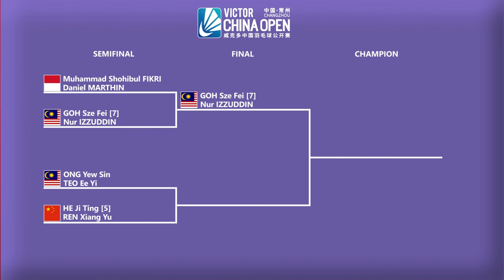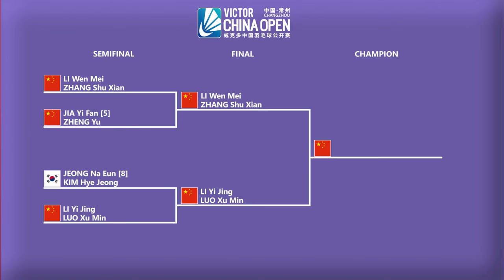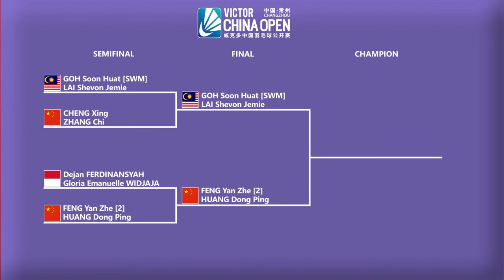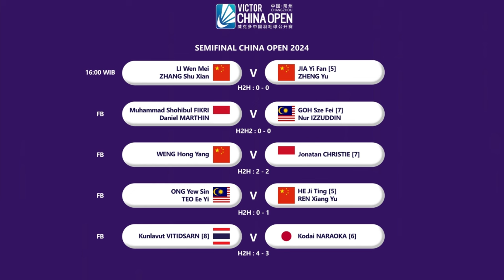Hasil Semifinal China Open 2024. 𝗟𝗨𝗗𝗘𝗦..!! 𝗦𝗘𝗠𝗨𝗔 𝗪𝗔𝗞𝗜𝗟 𝗜𝗡𝗗𝗢𝗡𝗘𝗦𝗜𝗔 𝗞𝗔𝗟𝗔𝗛..!!